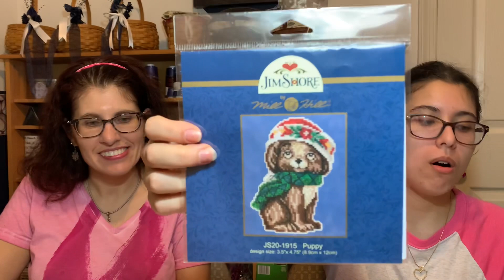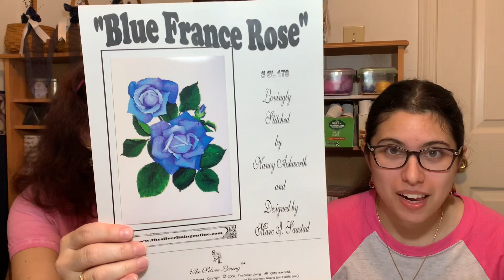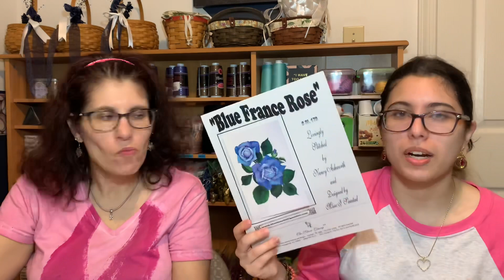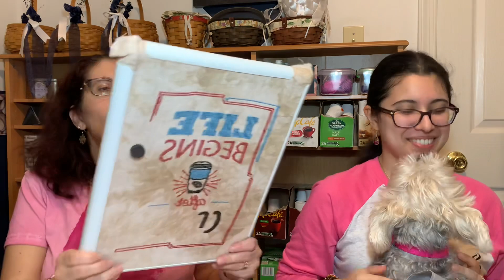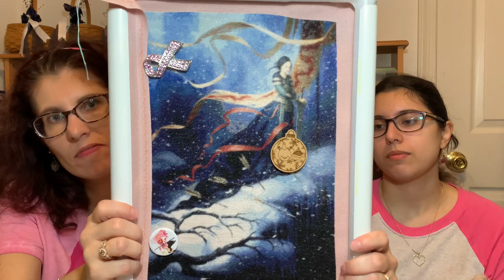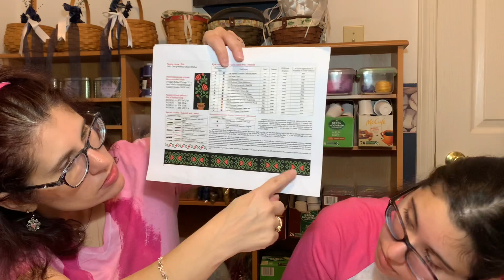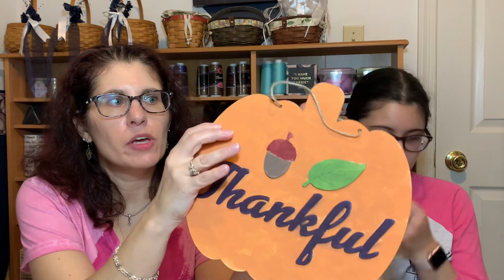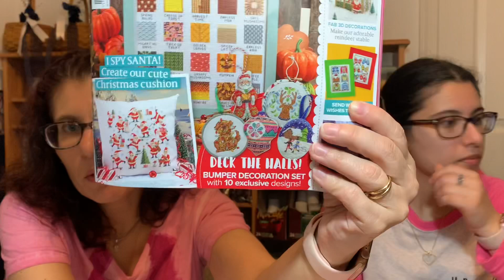Flosstube #63 WIPs, Progress & Haul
Wips 5:15
Games 23:15
Margaret 25:28
Fabrics 27:00
Haul 29:25
Plans 44:41

Happy Mail:

Corrin & Colleen Simpson
Mertztown, PA 19539